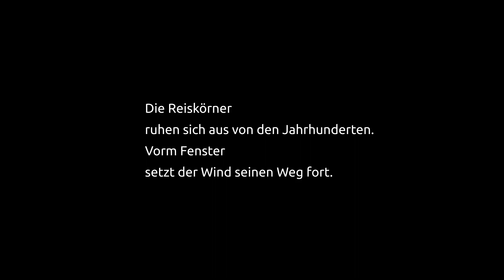Günter Eich // Einsicht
Autorenrezitation
Einsicht

Alle wissen,
daß Mexiko ein erfundenes Land ist.

Als ich das Küchenspind öffnete,
fand ich die Wahrheit
zugedeckt
in den beschrifteten Büchsen.

Die Reiskörner
ruhen sich aus von den Jahrhunderten.
Vorm Fenster
setzt der Wind seinen Weg fort.